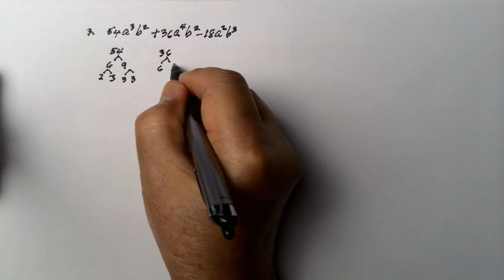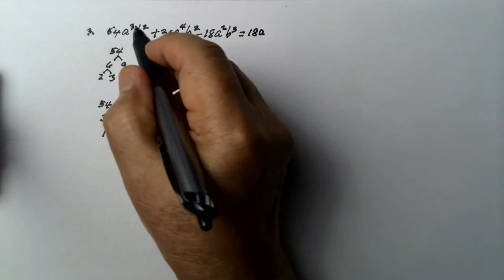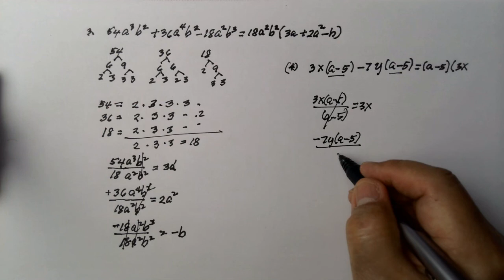Factoring Common Monomial Factor | Math Video Central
This video shows how to factor out the greatest common monomial factor.